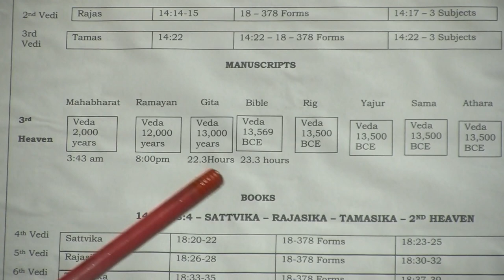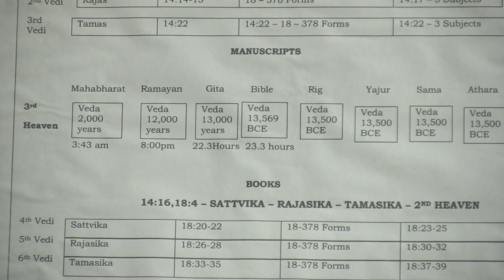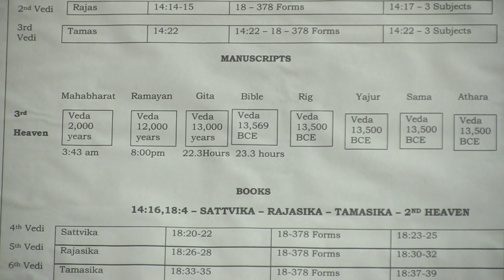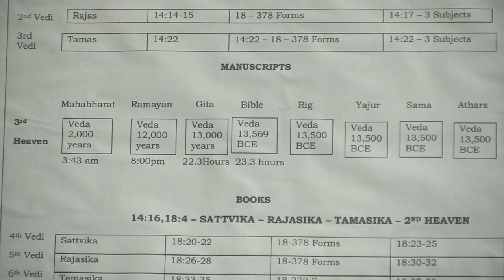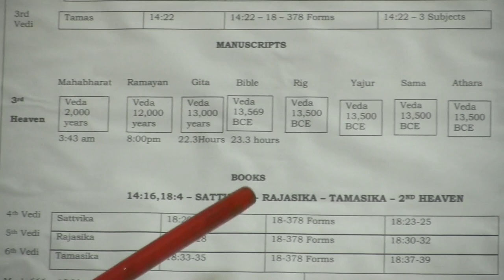The Great Bible Fraud - Part 181 - 3rd Heaven - Part 9